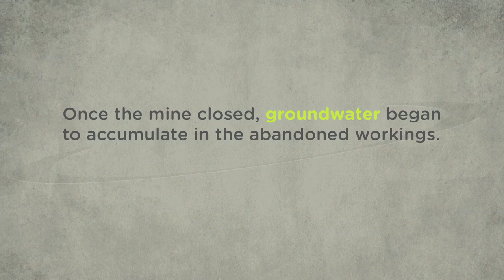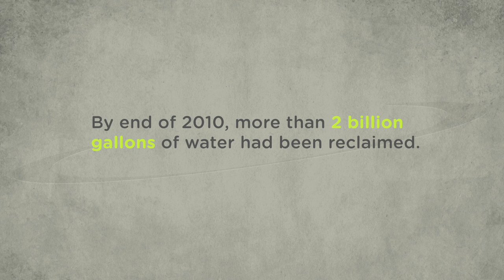Water Reclamation at Resolution Copper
The Resolution Copper project continues to invest in new technologies, enabling the mine to prioritize water conservation and safety for the future.